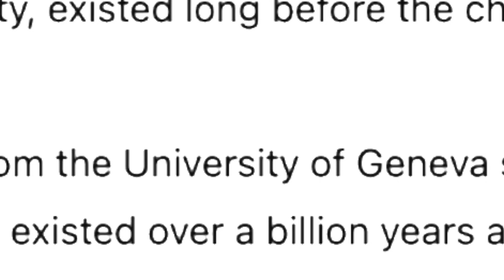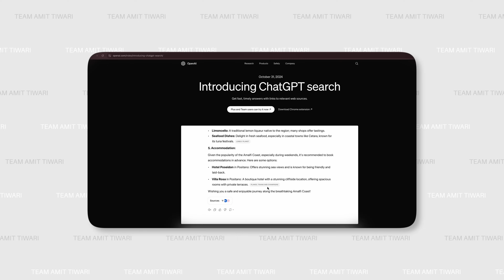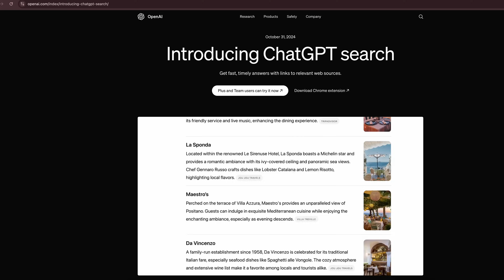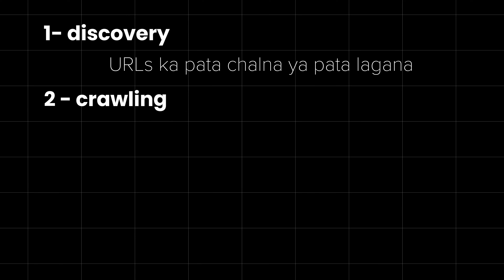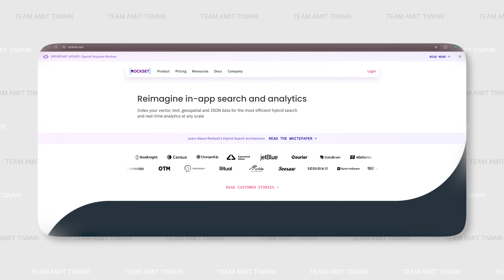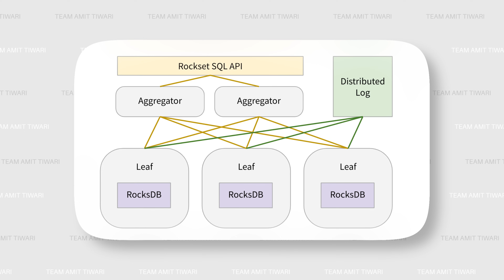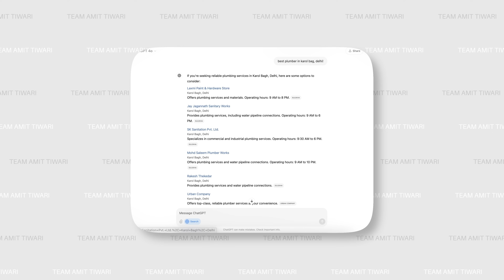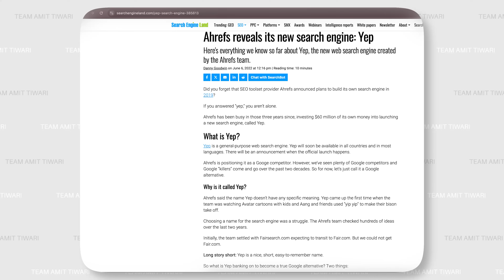ChatGPT Search Engine is Here | SEO's Opinion on ChatGPT Search Engine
In this video, we are discussing ChatGPT